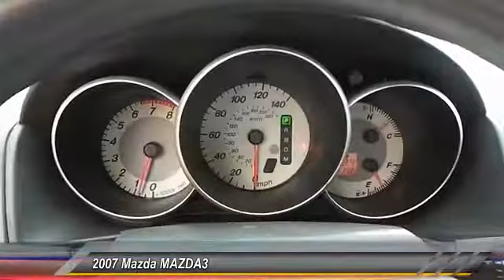2007 Mazda MAZDA3 Lubbock TX A2531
2007 Mazda MAZDA3 4dr Sdn

Damron Rent-to-Own
2401 S. Loop 289

NOTITLE